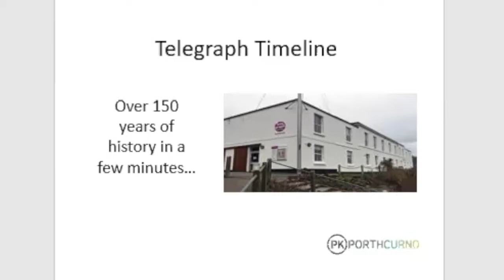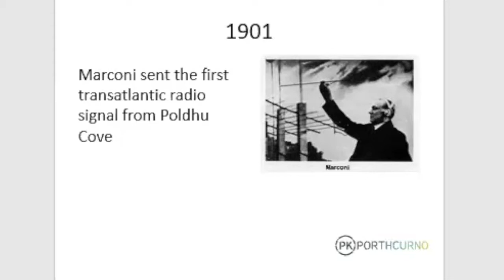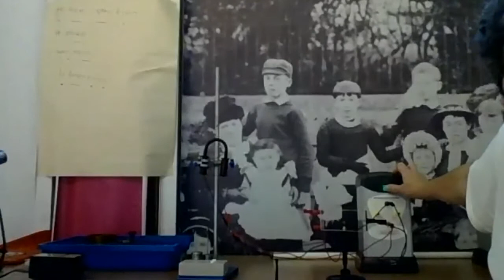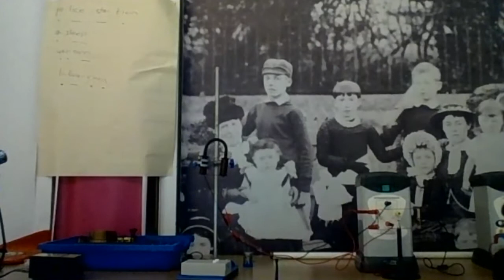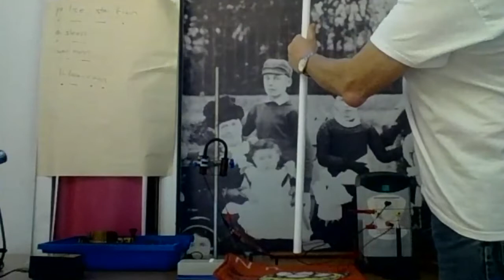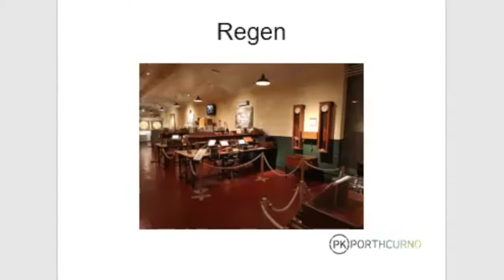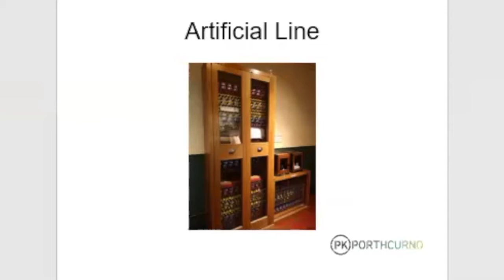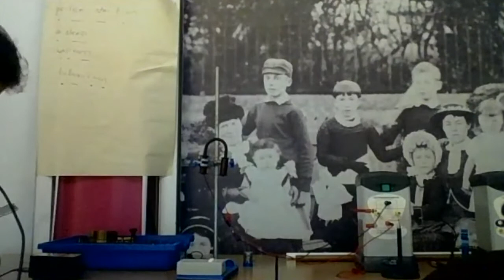PK Porthcurno | Paul Tyreman | Virtual Café Sci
2020 was to be a year of great celebration at PK, being the 150th anniversary of the opening of the cable station, with many events planned at PK and the Minack and in Penzance. With Paul located in the Clore Learning Space at PK, we begin with a brief look at significant events in these 150 years and a look at some of the basic science behind the Telegraph technology - perhaps with a demonstration without explanation to get everyone thinking.

Next we find out how on Earth you go about finding a break in a cable that is hundreds of miles long and located on the sea bed. We finish with a look at how the Internet is the same as the Telegraph the Victorians built - and the differences that allow the virtually instantaneous communication on which much of modern life relies.

Paul was a Science teacher in London and Cornwall for 26 years up to 2012. After a few years volunteering at PK Porthcurno (at the time simply called the Telegraph Museum), he became the Learning Facilitator in 2016, hosting school and other groups and running the monthly STEM Explorers sessions for 7 - 12 year olds - until Covid. He is currently working with his colleagues to see how these activities can be resumed.

Seaweed is a healthy, sustainable source of food with a large global market. The global seaweed industry is worth over $6 billion per annum (equivalent to approx. 12 million tonnes in volume), 85% of which is produced as food products for human consumption.

The algae cultivation industry is set for expansion in the UK, as the health and nutritional benefits of seaweed consumption become clear. Providing a sustainable source of protein, omega-3, iron, a range of vitamins and minerals and other key nutrients, seaweed is expected to play an important role in new diets, including the increased prominence of plant-based diets in reaction to new data on food-related carbon emissions.

Additionally, seaweed has many uses across different industries: the use of its bioactive compounds in cosmetics, nutraceuticals, bio-medicals and pharmaceuticals; as food additives and fertiliser in agriculture; and in the production of bioplastics, textiles and biofuels. These added uses and benefits make seaweed a prime candidate for sustainable product development.

Dr. Carly Daniels (Department of Biosciences) and Dr. Katie Orchel (Department of Geography) from the University of Exeter discuss some of the technical and societal challenges that face development of the seaweed culture in the South West of England.

Introduction - 00:00
Talk - 02:06
Questions and Discussion - 33:55